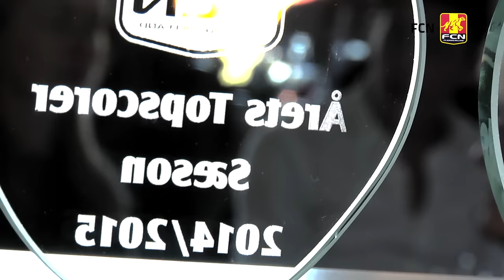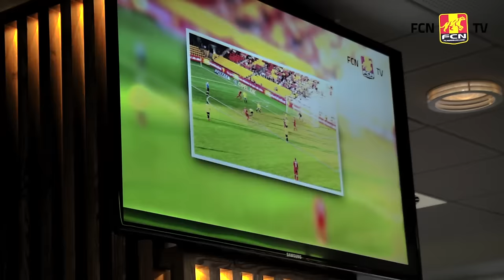Kom med til FCN Awardshow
FCN TV var med til FCN Awardshow 2014/205, hvor sæsonens priser skulle uddeles. Der var god stemning og en masse seriøse og sjove indslag i løbet af aftenen.